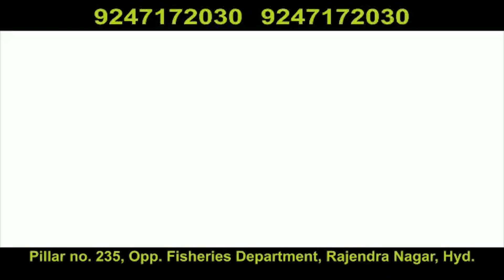International Education Summit on 1 & 2 December in Shaheen Group Of Institutions at Bidar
International Education Summit
The International Education Summit will be held on 1st – 2nd December, 2019 at Shaheen College, Bidar. IES-19 is being organized by Shaheen Group of Institutions to provide an opportunity to Educationists, Academicians, Teachers and Philanthropists to interact and share their experience and knowledge in the field of Education. IES-19 will provide an outstanding international forum for sharing knowledge in STEM Education, Teacher Education, Academic Intensive Care Unit, ICT in Education, Quality School Education, Minority Educational Issues, Learning Disabilities, Multiple Intelligence and Educational Policy & Administration. The aim of the conference is to provide a platform to the educationists and teachers from education sector to meet and share the front-line progress in the field.